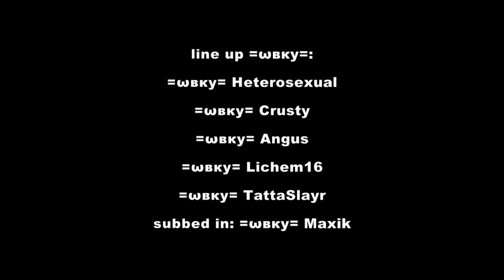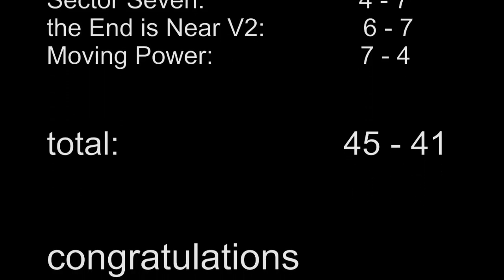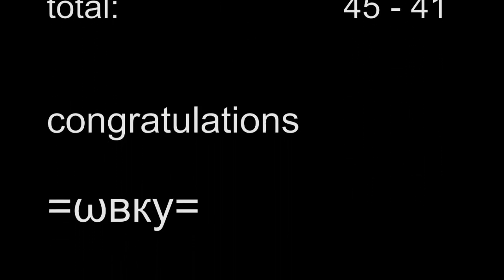=wbky= vs .dicto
Trackmania Nations Forever Clanwar between =wbky= and .dicto
(Fullspeed)
This is just the first of 8 maps.
Thanks to all the guys who raced, you did a great job.